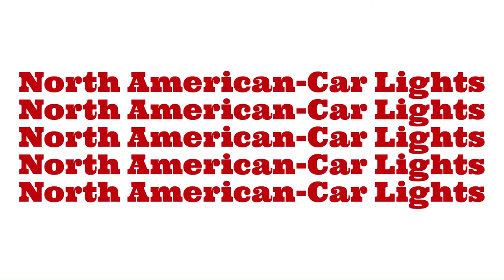North American Vehicle Lights-2022 BMW X5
Here you can see the turn signal indicator on a 2022 BMW X5 in Ontario, Canada. The X5  has red turn signal indicators that double as the brake light when engaged.